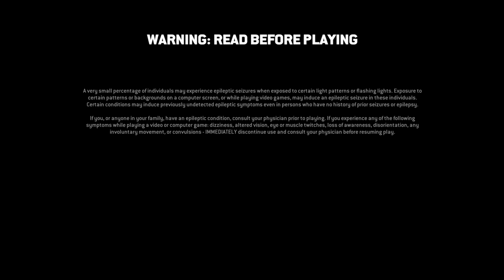For Honor Tempest storms of the gods